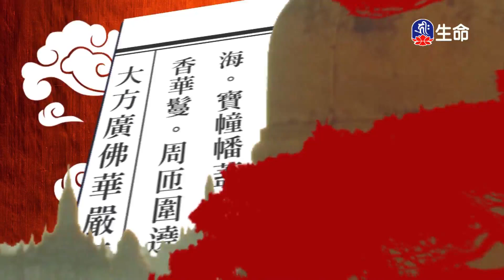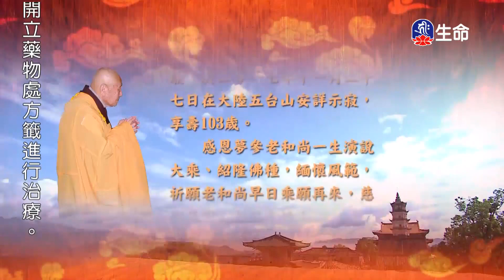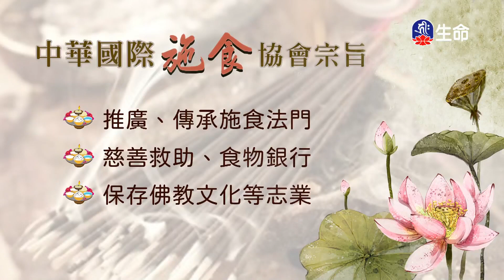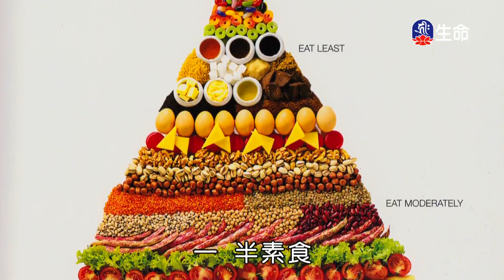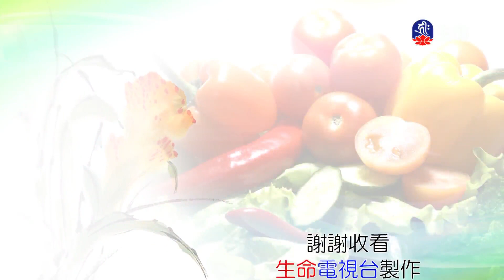華嚴經-十迴向品(43)夢參老和尚_長老法語_(lifetv_20220910_13:00)